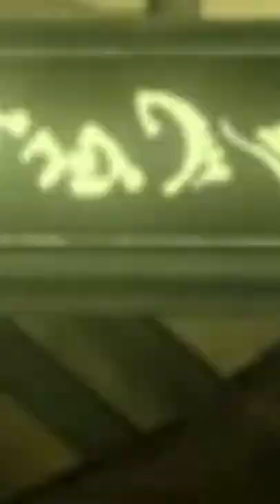The Hutt Empire Before The Old Republic | Star Wars Legends | SWTOR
Hutts being crime lords is a far cry from the majestic warlords of the ancient Hutt Empire. Before the creation of the Galactic Republic, more than 11,000 years before the destruction of the first Death Star, the Hutts were brilliant military strategists who ruled a massive empire of over a hundred star systems. But their arrogance and complacency brought about their downfall.

Through many civil wars and external invasions, their once great homeworld was left in ashes. It is believed the Hutts turned superweapons left behind by the Rakata Infinite Empire on each other to have destroyed their civilization so completely. The surviving Hutts were forced to find a new way of wielding power.

Varl, their homeworld, and many other planets in their empire, were left uninhabitable. The power, wealth and influence they had built was gone. The surviving clans pooled their resources to find and settle a new homeworld. Discovering the planet Evocar, these Hutt clans settled the world, renaming it Nal Hutta.

Rebuilding their power through commerce, the Hutt clans, now known as kajidics, developed into a criminal underworld and the Hutt Cartel.